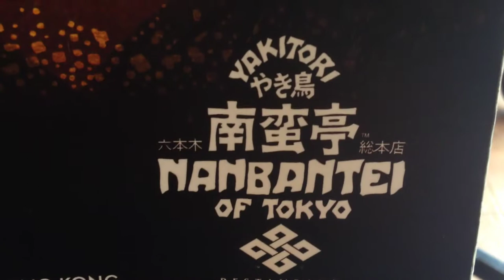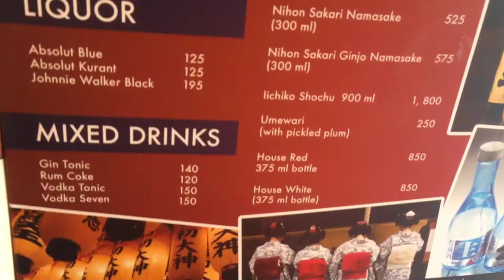Nanbantei of Tokyo Yakitori Greenbelt 3 Ayala Center Makati Philippines by HourPhilippines.com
Nanbantei of Tokyo Yakitori Greenbelt 3 Ayala Center Makati.  A popular Japanese yakitori restaurant originating in Tokyo and now has a few branches globally.   Highly recommended are the salmon belly, aspara maki and beef garlic yaki.  For the best chicken yakitori (negima) try Isshin.  Overall we still prefer Seryna in Little Tokyo for their yakitori.

Cheers,